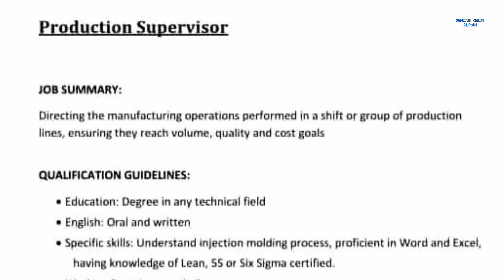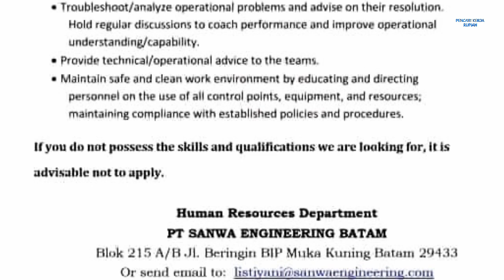Loker Batam hari ini PT Sanwa Engineering Batam Muka Kuning ( 2 Posisi ) Info Loker Batam hari ini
Lowongan kerja PT Sanwa Engineering Batam Muka Kuning hari ini

1. Process Engineer
2. Production Supervisor

Email resume ke:
(Subject: Posisi)
(Ms Word / PDF Max 4 MB)

atau Kirim melalui POS ke alamat di bawah ini:
(Cantumkan Posisi di sudut kiri atas Map)

Alamat PT. Sanwa Engineering Batam
Batamindo Indurty Park
Jalan Beringin Blok 215A/B
Muka Kuning
Batam